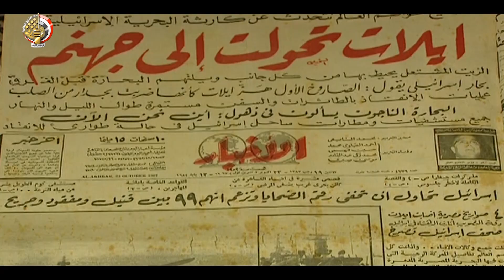القوات البحرية تحتفل بعيدها الخامس والخمسين